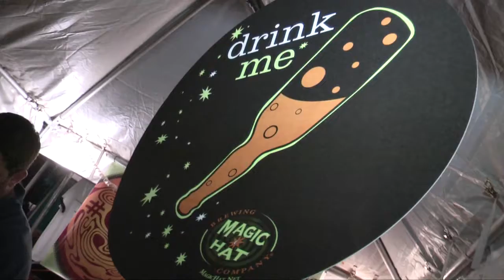Lisa Demo Beerfest.mpg